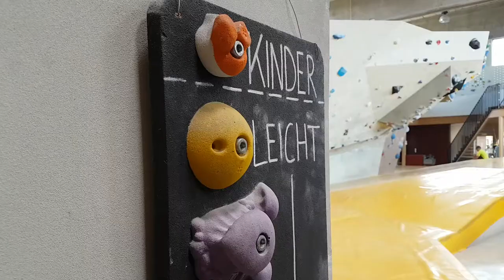Das Jugendhaus Bubbles klettert in der Kletterhalle "Steinbock"!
Jugendhaus Südstadt
„Bubbles“
Frauenstraße 13
90763 Fürth